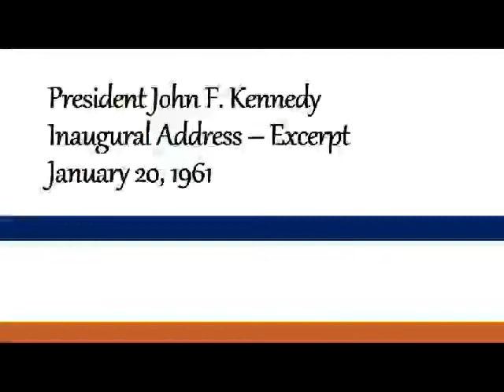Francis Lewis High School Concert Choir, JFK Plus 50, Passing the Torch Concert, The Star Spangled B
"The Star Spangled Banner" performed by the Francis Lewis High School Concert Choir, in an arrangement made by Richard Hyman.  The performance began the concert at  Riverside Church, New York, New York, entitled  "JFK-Plus-50 Concert, Passing the Torch -- A Concert in Celebration of the Kennedy Presidency", which was sponsored by the Foundation for the Revival of Classical Culture.  The song is followed by an excerpt from President John F. Kennedy's inaugural address, January, 1961.